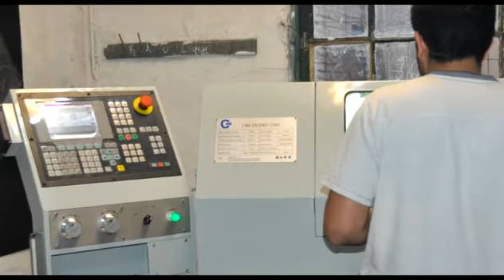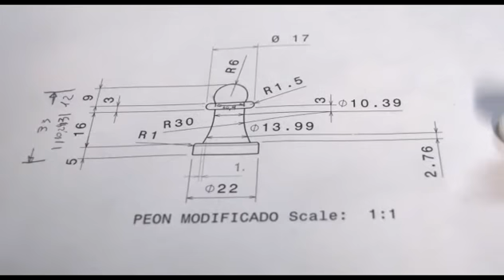Cursos para Adultos - CNC - EET Nº 4 de Tres de Febrero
Se abre la inscripcion para los Cursos para Adultos 2013 en:
Tornería CNC
Soldadura
Tornería mecánica
Carpintería
Repostería artesanal
Cocina restaurante nivel I, II y III
Computación
AutoCAD 2D y 3D
Gasista 3ra categoría
Electricidad Domiciliaria
Electricidad Industrial
CERTIFICADOS OFICIALES - Informes e inscripción:
Richieri y Necochea s/n - Ciudadela - Buenos Aires - Argentina
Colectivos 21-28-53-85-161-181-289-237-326